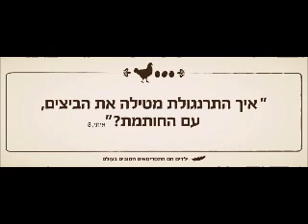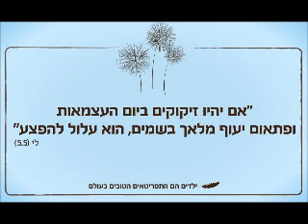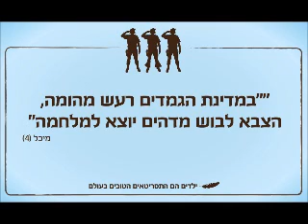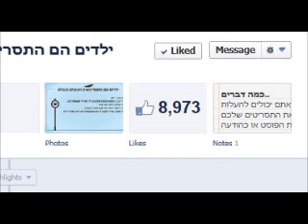פינת הפרסומות של גולן נוחיאן 22.4.2013